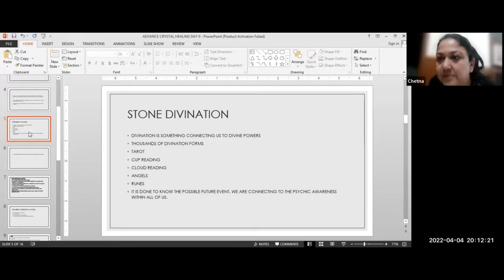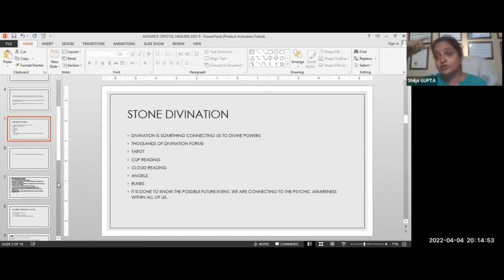What is Stone Divination in Crystal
what is stone divination
By creating a set of stones with symbols that are significant to you, you can make your own divinatory tool to use for guidance and inspiration. The instructions below are for a simple set using a group of thirteen stones. You can change any of them you like to make the set more readable for you, or you can add to or subtract any of the symbols you wish–it's your set, so make it as personal as you like.

You'll need the following:

Thirteen stones of similar shapes and sizes
Paint
A square of cloth about a foot square
We're going to designate each stone as being representative of the following:

1. The Sun, to represent power, energy, and life.
2. The Moon, symbolizing inspiration, psychic ability, and intuition.
3. Saturn, associated with longevity, protection, and purification.
4. Venus, which is connected to love, fidelity, and happiness.
5. Mercury, which is often associated to intelligence, self-improvement, and the overcoming of bad habits.
6. Mars, to represent courage, defensive magic, battle, and conflict.
7. Jupiter, symbolizing money, justice, and prosperity.
8. Earth, representative of security of home, family, and friends.
9. Air, to show your wishes, hopes, dreams, and inspiration.
10. Fire, which is associated with passion, willpower, and outside influences.
11. Water, a symbol of compassion, reconciliation, healing, and cleansing.
12. Spirit, tied to the needs of the self, as well as communication with the Divine.
13. The Universe, which shows us our place in the grand scheme of things, on a cosmic level.

Mark each stone with a symbol that indicates to you what the stone will represent. You can use astrological symbols for the planetary stones, and other symbols to signify the four elements. You may want to consecrate your stones, once you've created them, as you would any other important magical tool.

Place the stones within the cloth and tie it shut, forming a bag. To interpret messages from the stones, the simplest way is to draw three stones at random. Place them in front of you, and see what messages they send. Some people prefer to use a pre-marked board, such as a spirit board or even a Ouija board. The stones are then cast onto the board, and their meanings are determined not only by where they land, but their proximity to other stones. For beginners, it may be easier to simply draw your stones from a bag.

Like reading Tarot cards, and other forms of divination, much of lithomancy is intuitive, rather than specific. Use the stones as a meditation tool, and focus on them as a guide. As you become more familiar with your stones, and their meanings, you'll find yourself better able to interpret their messages.

For a more complex method of creating stones, and a detailed explanation of interpretation methods, check out author Gary Wimmer's Lithomancy Website.